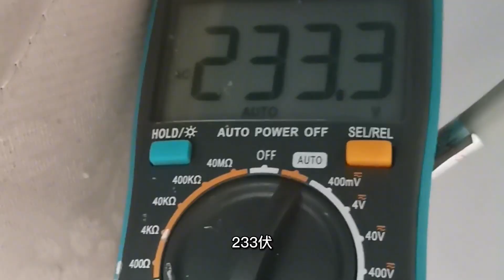最好发展开关白换了😂空调维修